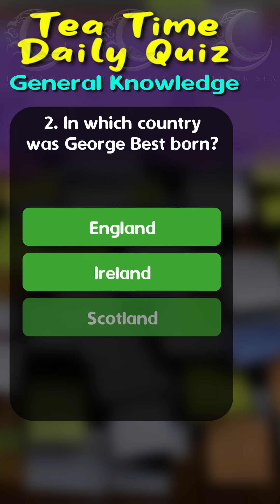Your Daily Quick Fire General Knowledge Quiz